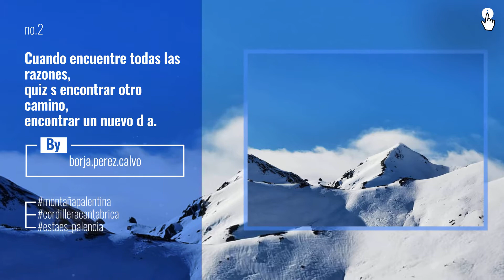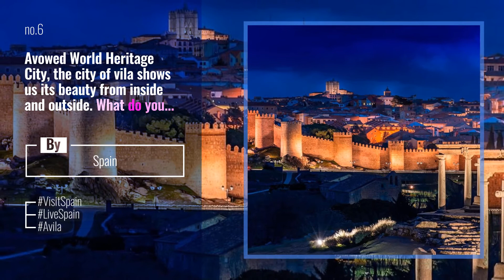Top 10 cylesvida Posts | Spain January 2020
Silencios que son lienzos en blanco...que pueden ser llenados por los sonidos del bosque o una simple canci n... silencios que pueden ser pintados con una sonrisa o una mirada... miradas tan sinceras que sobran las palabras... palabras que se las puede llevar el viento...Puta Ni a De La Gorra que en un finde me has pintado el Gernika en mi Coraz n... .